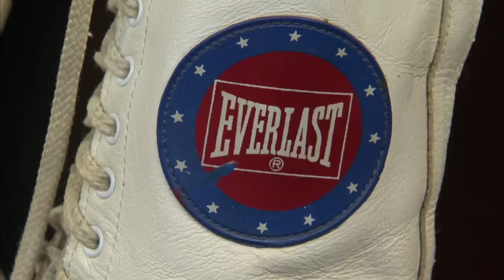Signed Muhammad Ali Training Shoes, ca. 1975 | Knoxville, Hour 3 Preview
In Knoxville Hour 3, Grant Zahajko appraises signed Muhammad Ali training shoes. All-new episode premieres 10/6 at 8/7c on PBS!

ANTIQUES ROADSHOW airs Mondays at 8/7C PM & 9/8C PM on PBS. Watch full-length episodes of ANTIQUES ROADSHOW at

Be sure to follow ROADSHOW on Twitter & Instagram @RoadshowPBS, Pinterest, and Facebook!